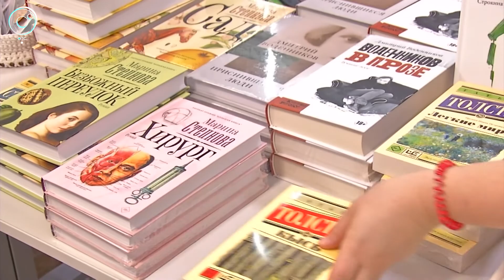Литературный фестиваль "Белое пятно" откроют в Новосибирске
В Новосибирске в тринадцатый раз пройдёт "Белое пятно". Один из самых авторитетных литературных фестивалей Сибири стартует в пятницу.